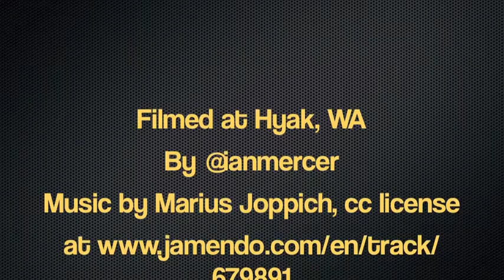GoPro Ski Mounted at Hyak, WA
Trying a ski-top mount position for the GoPro HD Hero 2